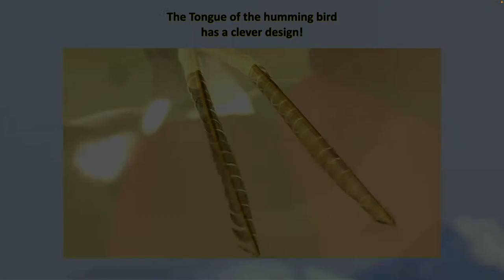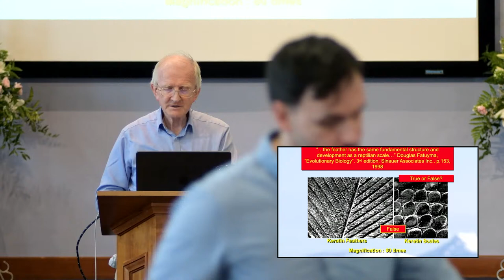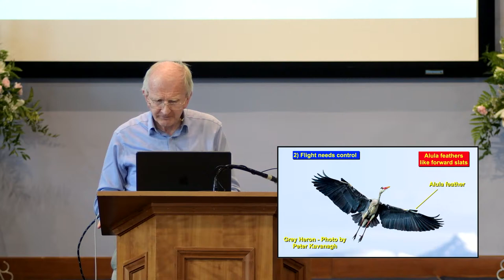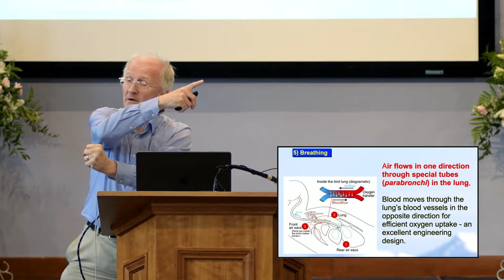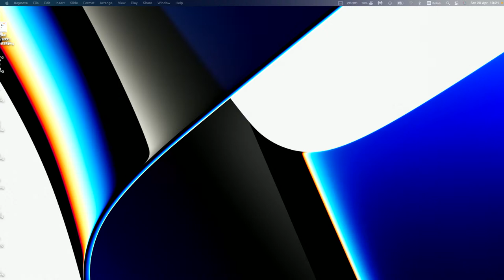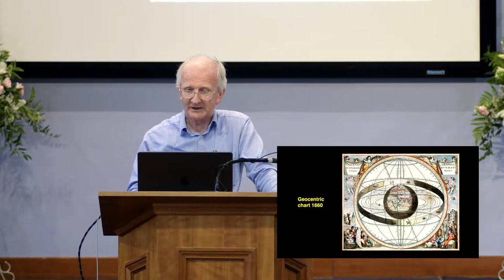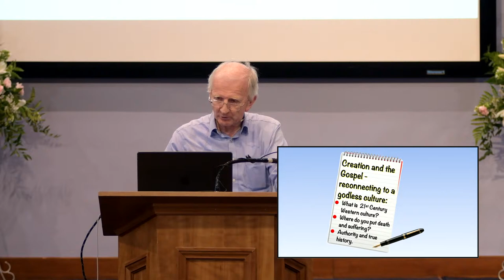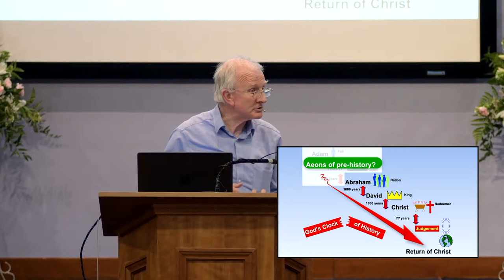Answers in Genesis Saturday Conference Part 3 - 20/04/24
Special Services